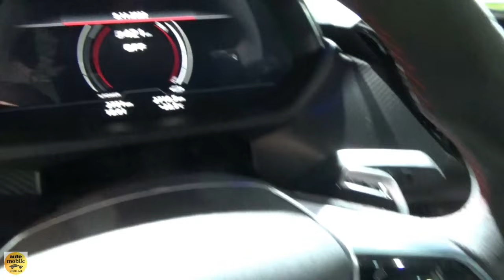2023 Audi RS e-Tron GT - Exterior and Interior - Auto Zürich Car Show 2022